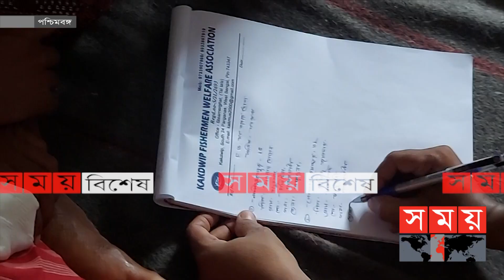১৭ বাংলাদেশি জেলেকে উদ্ধার করেছে ভারতীয় কোস্টগার্ড | Trawler Sinking | Indian Coast Guard | Somoy TV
বঙ্গোপসাগরে ঝড়ের কবলে ডুবে যাওয়া ট্রলারের আরো ১৭ বাংলাদেশি জেলেকে উদ্ধার করেছে ভারতীয় কোস্টগার্ড। বাঘের ভয়ে তারা টানা দুদিন গাছের ওপর ছিলেন বলে জানিয়েছে স্থানীয় পুলিশ। বর্তমানে তাদের পুলিশি হেফাজতে রাখা হয়েছে। এ নিয়ে উদ্ধার হওয়া বাংলাদেশি জেলের সংখ্যা দাঁড়ালো ১শ ১৪ জনে।